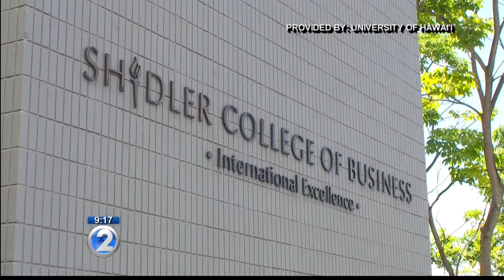L&L CEO Eddie Flores donates $1M to UH Manoa Shidler College of Business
A big donation for the University of Hawaii on Thursday of $1 million. It came from a man who many of us know for his plate lunch business.